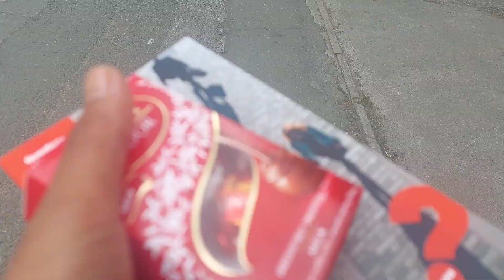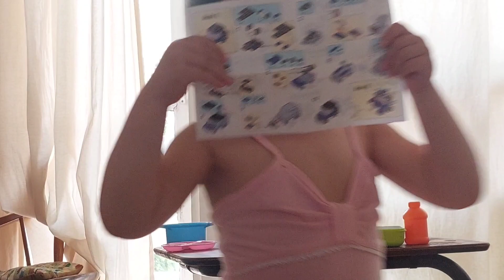hindi siya daw pinakain ng tatay niya!! nagulat ako sa mga ginawa nila .